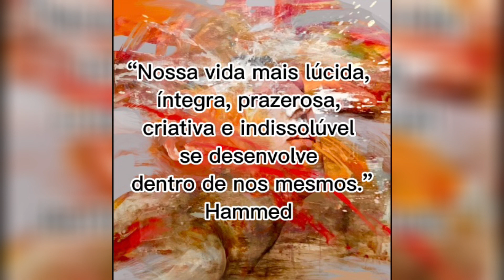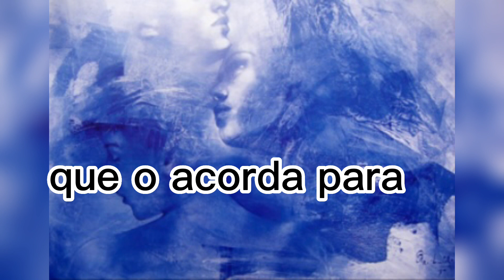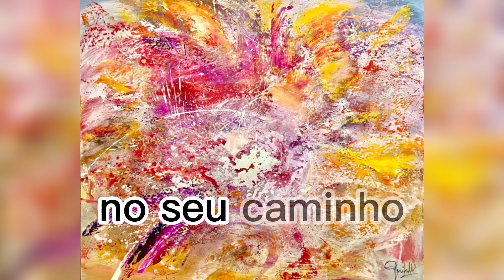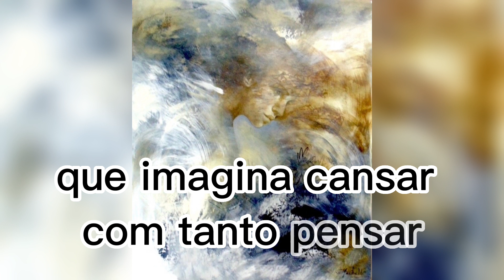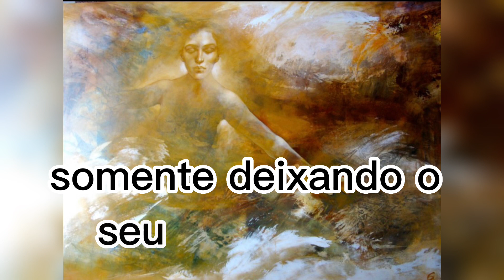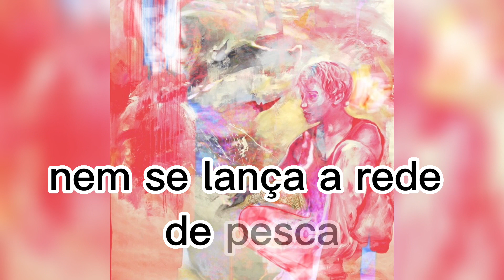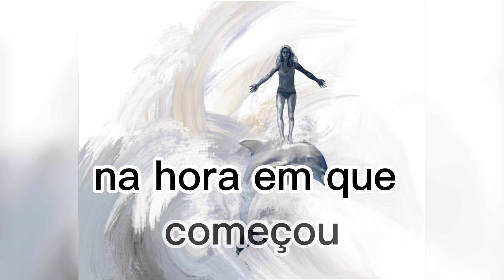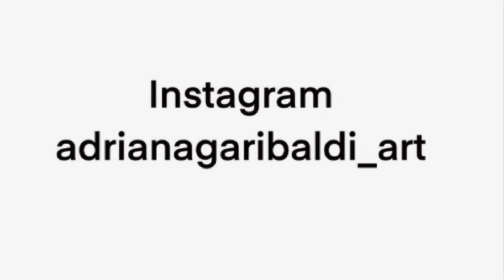“POR UMA VIDA MAIS LÚCIDA”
A criança interior que você carrega no íntimo deseja ser ouvida. Mas, quando o medo toma o comando, ela se cala, recolhe-se e esquece que um dia foi livre para brincar com a existência, ao influxo da pureza.
Adriana Garibaldi

 “A ARTE,O AUTO CONHECIMENTO  E  A ESPIRITUALIDADE COMO CAMINHO”

Este canal foi idealizado enteramente por mim : Adriana Garibaldi.

Pintora , escritora  e canal da espiritualidade ,
engajada em temas como ,Arte , auto superação e criação de uma realidade plena de conteúdo.
Onde estarei conversando com vocês, a través de imagens e palavras a respeito da vida, da arte , da espiritualidade, das nossa emoções  , temores.e ações no mundo , capazes de nos transformar.
Porque afinal, dentro de cada um existe uma força fantástica que impulsiona nosso auto resgate.
A Arte , unido as palavras que abraçam e consolam , é um instrumento poderoso para potencializar esses valores.
Espero que este meu propósito de levar luz e beleza a seus corações cumpra o seu objetivo.

Agradeço de coração por vocês estarem aqui, acompanhando-me
Nesta fascinante aventura.
Adriana Garibaldi

(As imagens e os textos aqui apresentados são de minha total autoria. Não pudendo ser copiados , nem reproduzidos sem meu consentimento, sobre pena da Lei de direitos autorais)